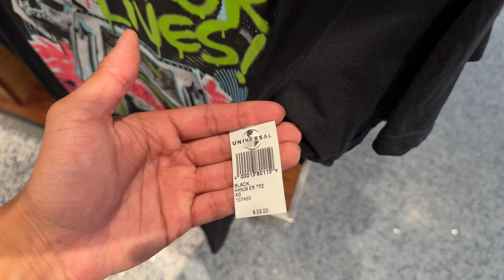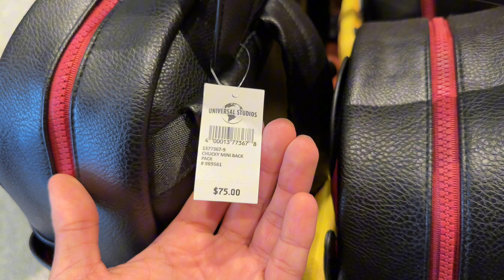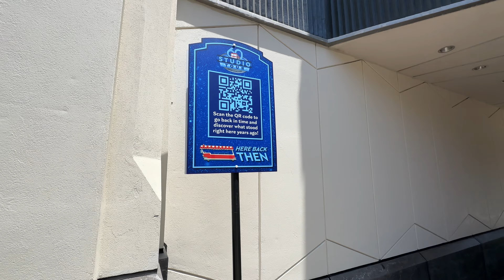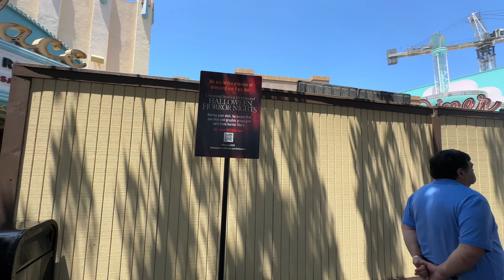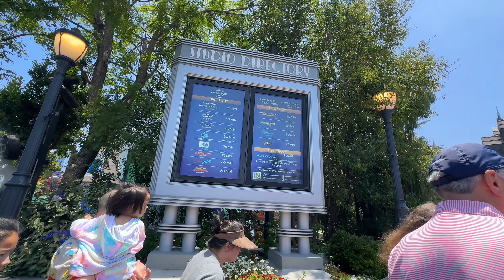More Rollercoaster Track, and NEW HHN Haunted House Work at Universal Studios Hollywood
Today we’re back at Universal Studios Hollywood to take a look at some of the latest updates. Halloween horror nights construction is going smoothly, we now have two new announcements for the event the first being – a quiet place, the next being dead exposure: death Valley. we take a look at some horror nights construction, but we also look at construction for the new fast and furious roller coaster! The roller coaster construction is moving smoothly and it seems like the roller coaster could open sooner than two years from now.